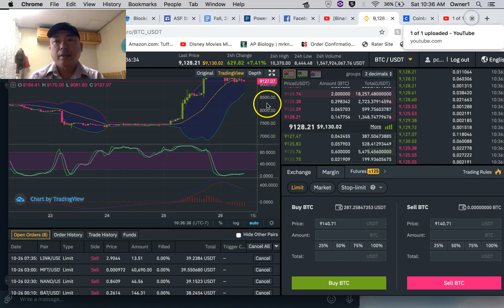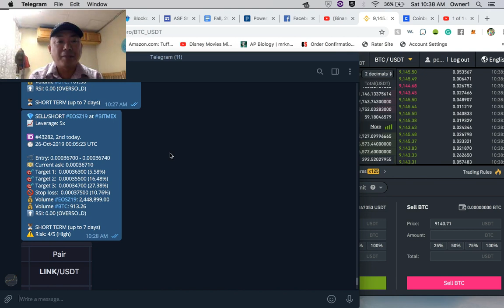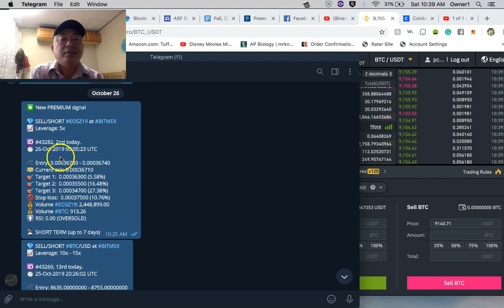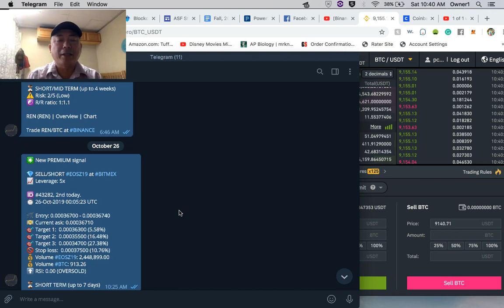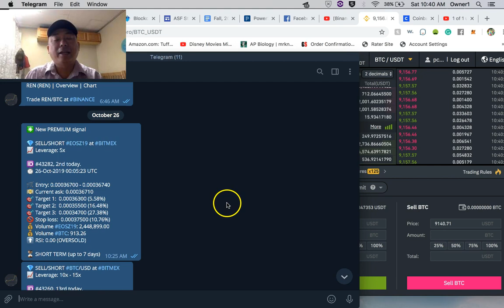My Oct 26- 31, 2019 Trade position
This is the opened trades from dates Oct  26 and on. 50% exposure at X.0% per open trade. Per cent profit is Xx.0% of the exposed trades.

It's marked X so as not to suggest what is the optimal and best exposure. Your call.

Ref:
Abra wallet: Recommended for the Philippines